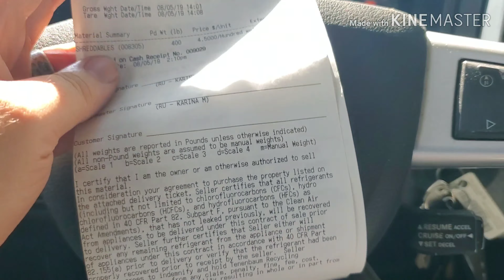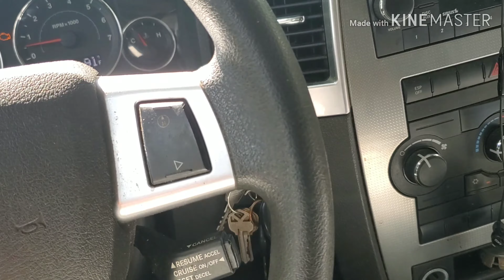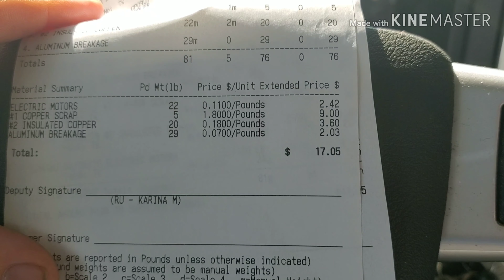Hauling junk to the scrapyard in my jeep.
Make a couple trips to the scrapyard for some extra money.